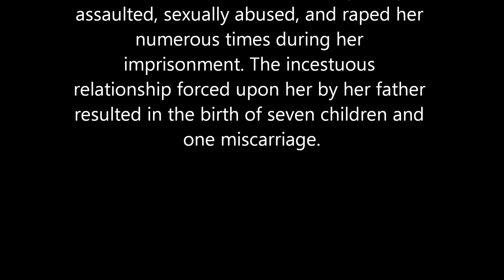The Fritzl Case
Hitchslapping the afterlife.